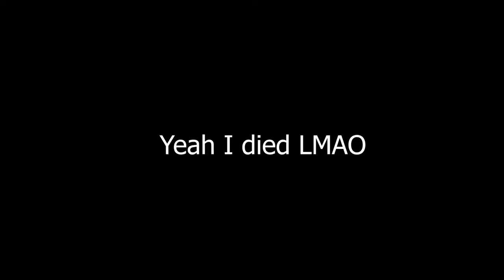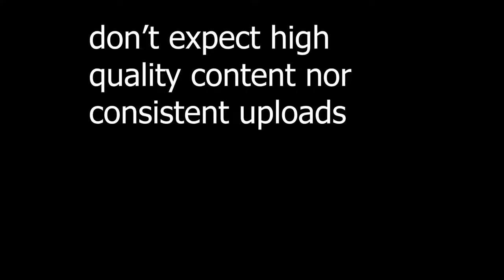The Gravity Grenadier (PvZ Gw2 montage)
I play Gw2 a lot, and I main the imp, so why not start uploading?